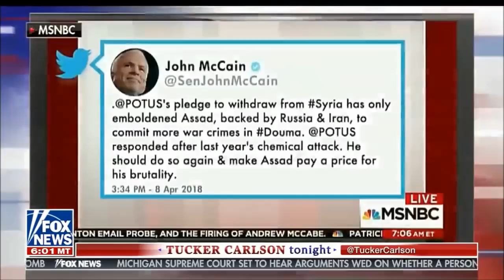Tucker Carlson Tonight - Tucker Warns Against Intervention In Syria